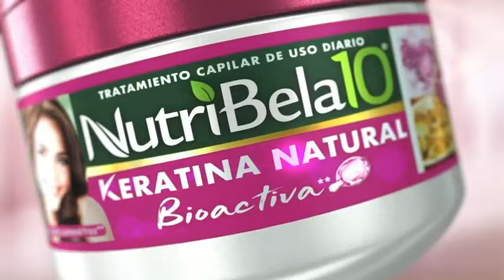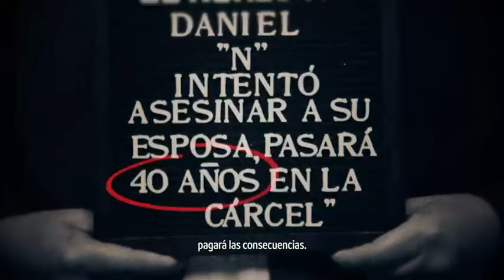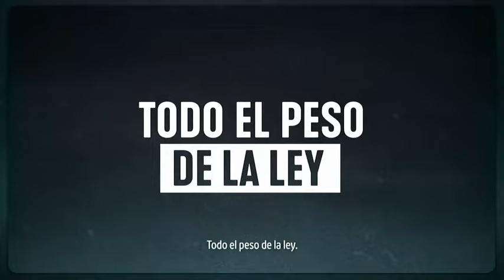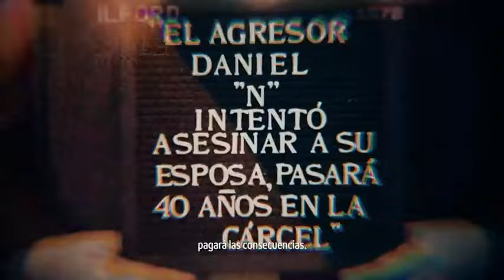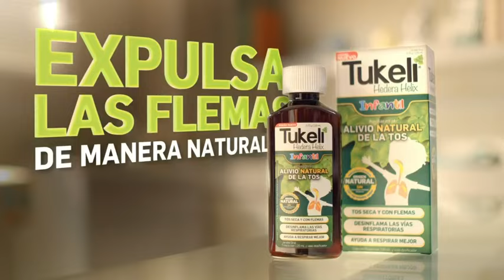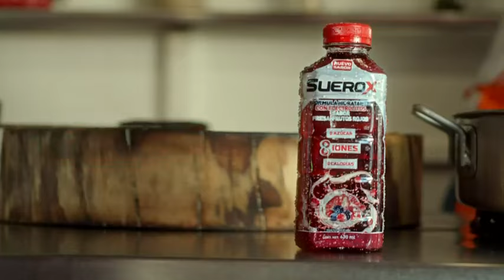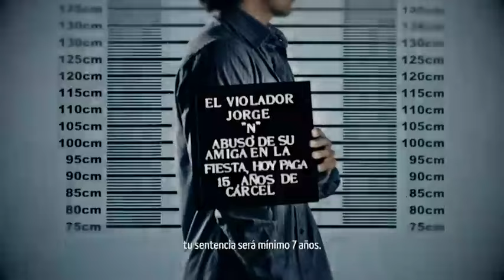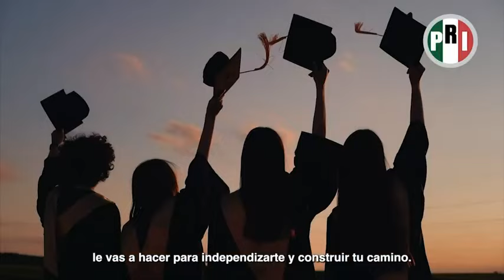Es Show El Musical - 01 de Marzo del 2024